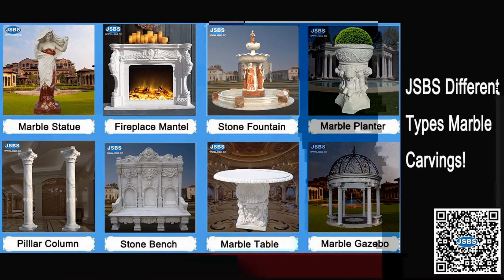Outdoor Large Antique Romanesque Semi Circle Stone Bench Garden Landscape Design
From the Romanesque Period Comes this spectacular semi circle bench of unparalleled intricate relief carvings and baluster back rests. This grandeur size is made to accompany many spectators and visitors in a large set courtyard. The material is Travertine, in the antique style.

Contact with JSBS now!